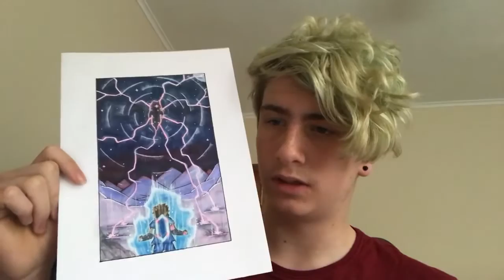Welcome To My Channel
My channel is going to be based on Art, speed-arts, animations and much more! stick around to see whats coming for the future!

Click the 👍 "LIKE" 👍 button if you want me to play MORE!

- The Team

Video uploaded by Nixerent.
Video edited by Gallifreyan Productions
Video Owned and Recorded by Alfie Draws